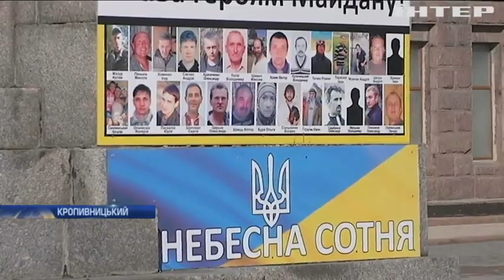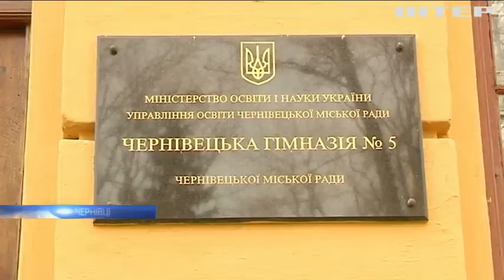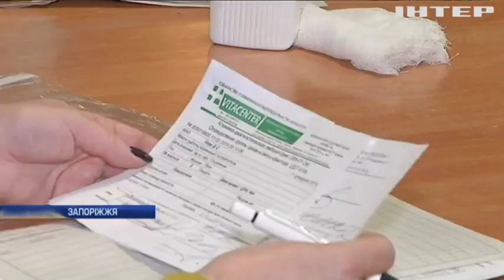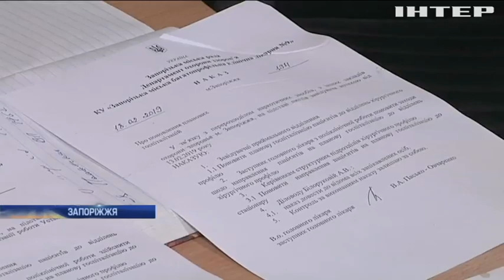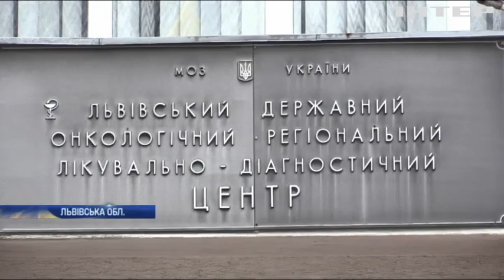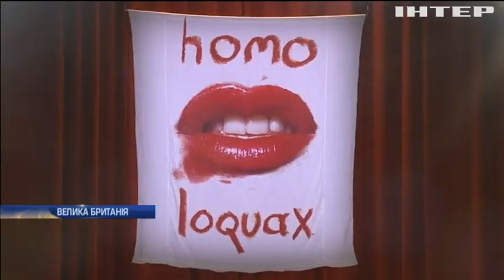Новости 9:00, выпуск за 19 февраля 2019 года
Головні події на цю годину: У Чернівцях отруїли десятки безпритульних собак; Тиждень моди: Вів'єн Вествуд здивувала публіку політичним перфомансом; Китай планує запустити в космос сонячну електростанцію.